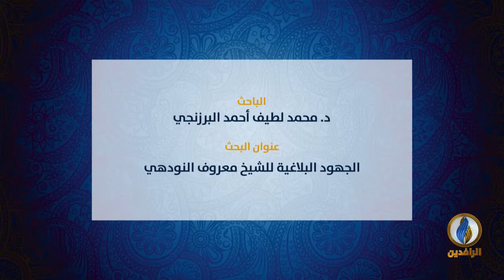بحث للدكتور محمد لطيف أحمد البرزنجي بعنوان: (الجهود البلاغية للشيخ معروف النودهي)